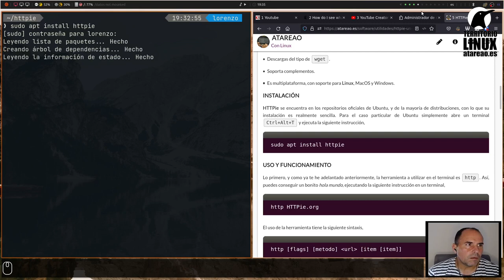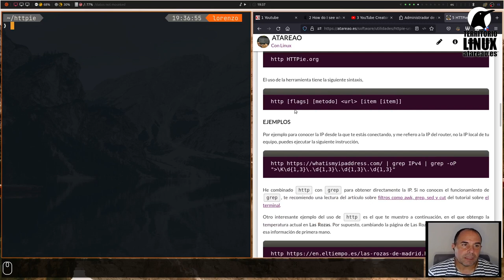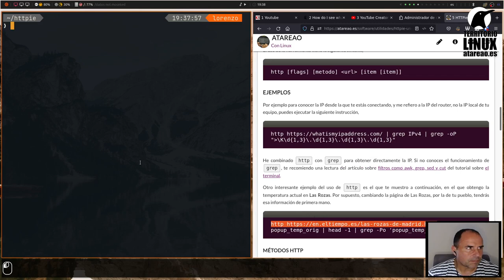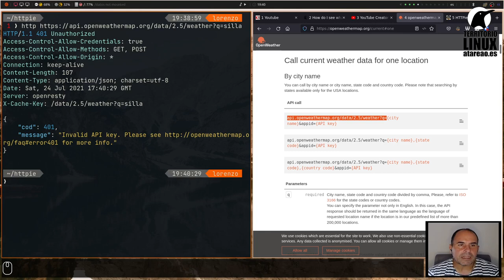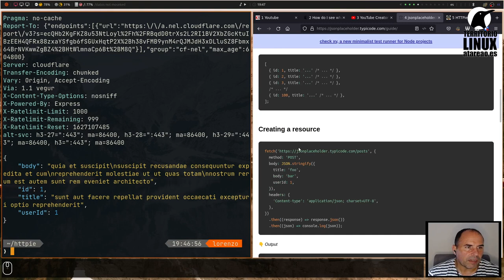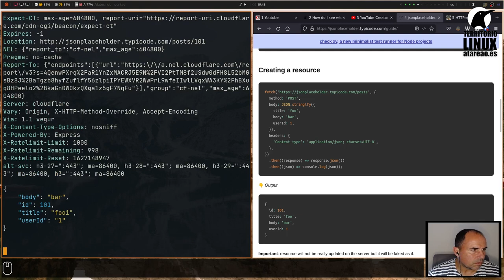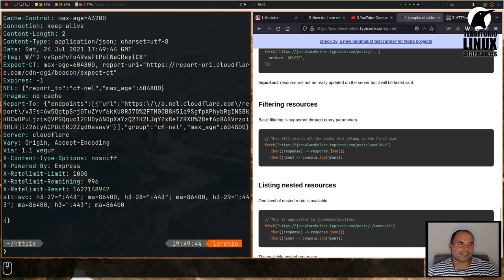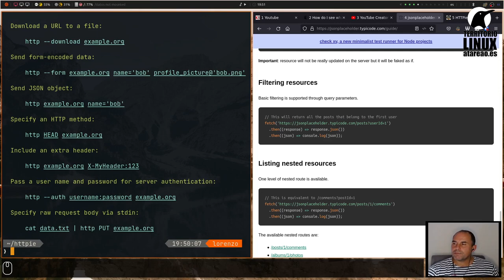HTTPie, un cliente HTTP para la línea de comandos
Si te dedicas al desarrollo de aplicaciones, una de las operaciones habituales es interaccionar con otros servicios. Mejor expresado, interaccionar con el API de otros servicios. Actualmente, los servicios mas normales con los que te relacionas tienen una API, no solo para leer datos, sino también para añadir o modificar. Pero, no me estoy dirigiendo a únicamente a desarrolladores de alto nivel, ni mucho menos. Si tu, haces tus propios scripts, o aplicaciones, y en alguno de esos scripts necesitas relacionarte con servicios de nuevo esta es tu herramienta. Por ejemplo, si quieres conocer la temperatura de tu ciudad o el resultado de algún partido de fútbol, esto, lo puedes hacer o desde una API o incluso haciendo scraping en la página web que quieras. Para todo esto, existen diferentes herramientas, pero, últimamente estoy utilizando una, que me ha dejado, particularmente un buen sabor de boca, HTTPie, un cliente HTTP para la línea de comandos.